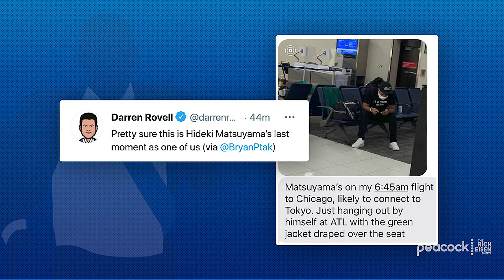Best of the Rich Eisen Show | Monday, April 12th, 2021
Enjoy these top moments from today’s Rich Eisen Show!